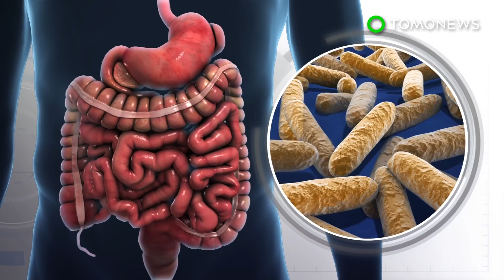Artificial sweeteners may be toxic to gut bacteria - TomoNews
BEERSHEBA, ISRAEL / ADELAIDE, AUSTRALIA — Sugar is public enemy number one as far as health is concerned, but are artificial sweeteners any better?